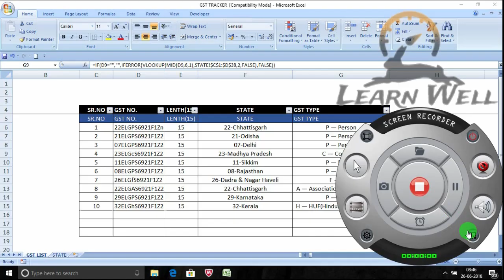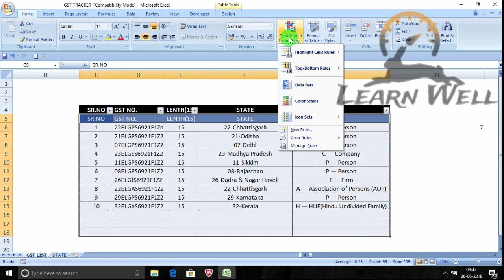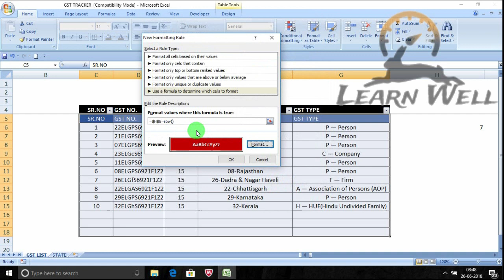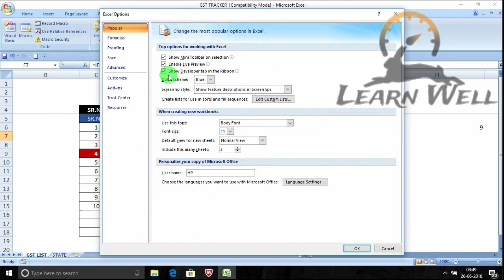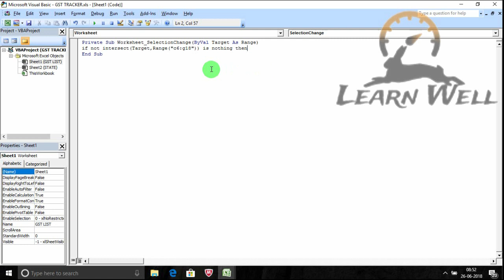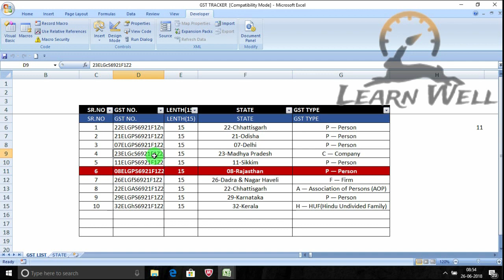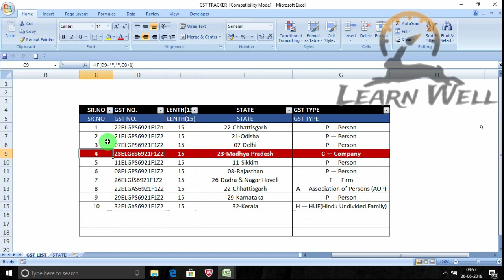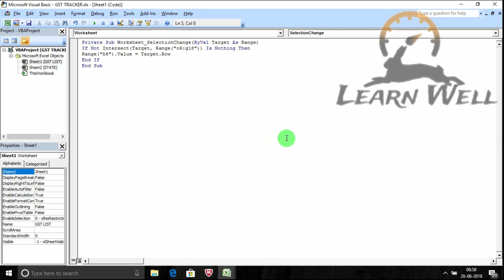EXCEL VBA - Highlighted Row ☑️